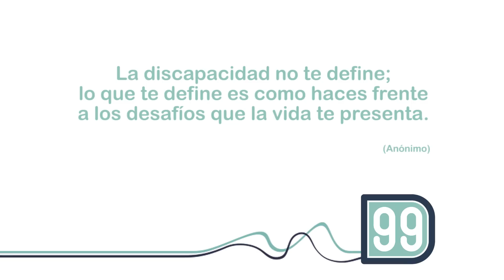Copiloto - Adrián Ponce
Conoce el mundo a través de Adrián Ponce, porque en este mundo se necesita valor para ser diferente... Celebremos esta diferencia viendo su vida en este